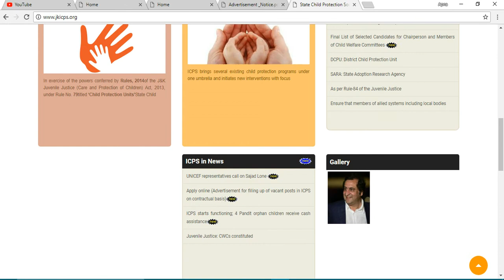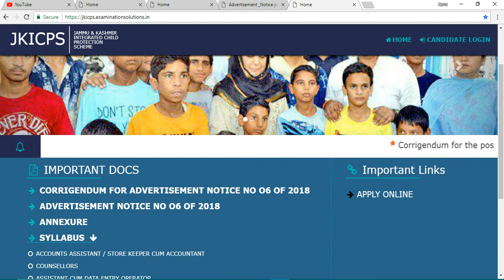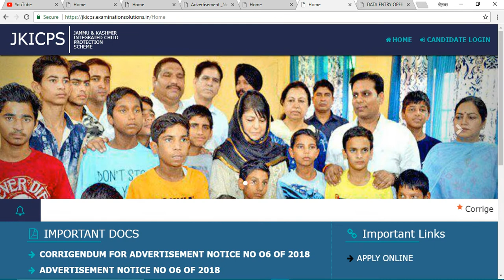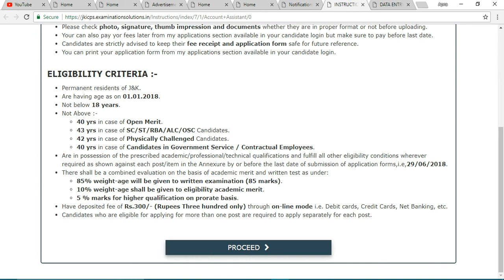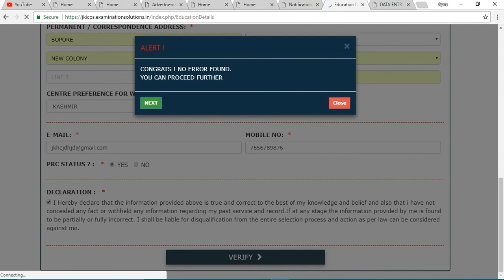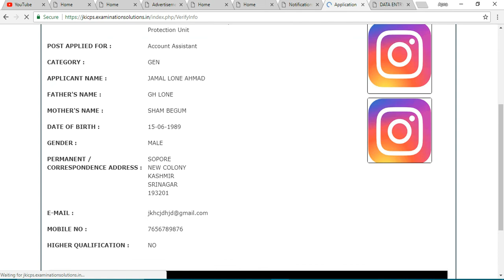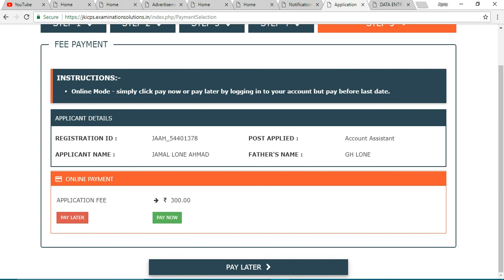How to Apply online (Advertisement for filling up of vacant posts in ICPS on contractual basis)